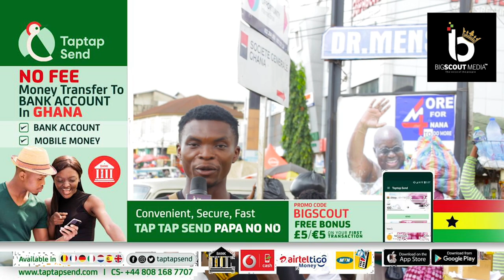Who is to be bl@me - The govt or Citizens (The voice of the kumasi people to the Govt) 🔥🔥🔥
-Bank Account
-Mobile Money

Taptap Send is available in UK 🇬🇧, Spain 🇪🇸, Italy, France 🇳🇱 , Germany 🇩🇪, Netherlands 🇾🇪 and Belgium 🇧🇪